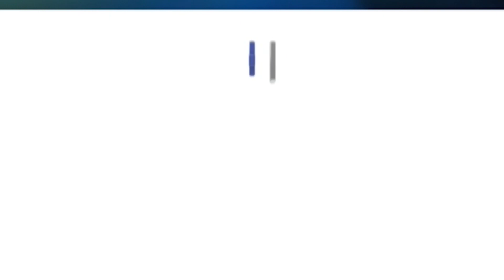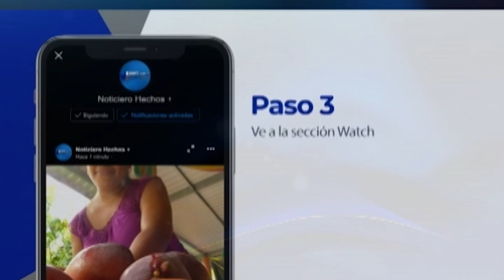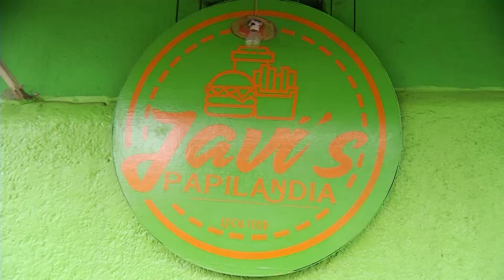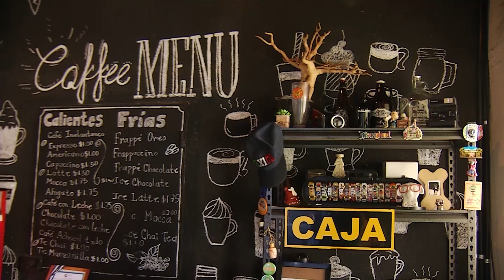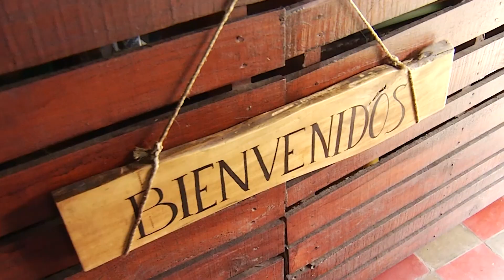Olores y Sabores - Sopón en las faldas del volcán Ilamatepec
Para los amantes del turismo rural y la gastronomía criolla, les presentamos una opción que los enamorará.